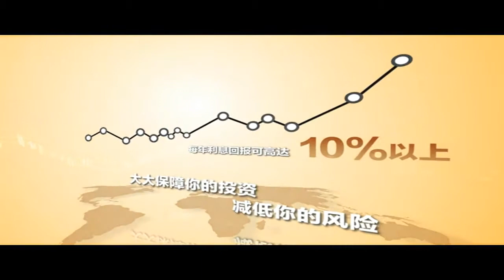iTalkBB Ad - iBroker power (盈信理财) - 投资讲座 30"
100-3751 shell Rd.Richmond (夹 cambieRd)